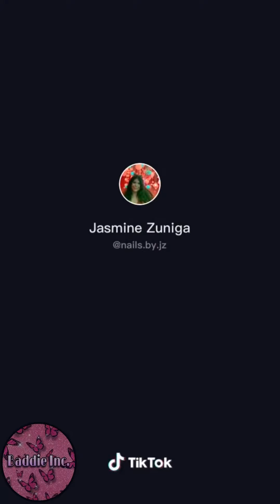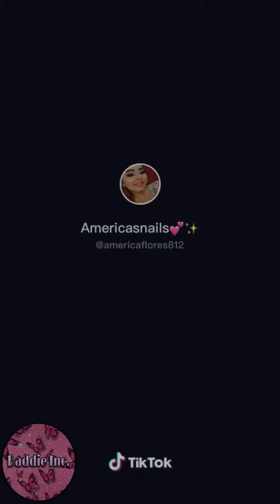**LONG ACRYLIC ✨NAILS✨of TIKTOK** 💗BADDIE NAILS; 💗ACRYLICS; 💗GELS; EXTENDO NAILS XXX💅🏽😍💞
✨Period Baby✨

-TikTok long nail finds